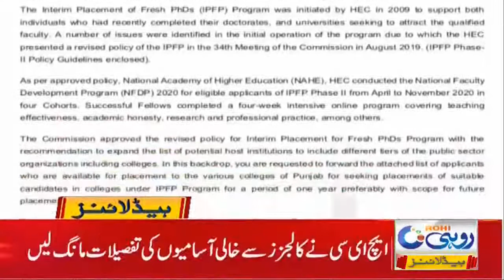5am News Headlines | 6 Feb 2021 | Rohi